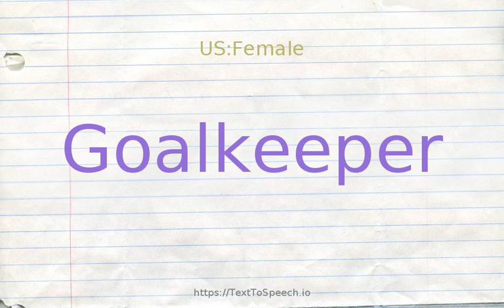How to pronounce goalkeeper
Goalkeeper definitions:
    (n): the defensive position on an ice hockey or soccer or lacrosse team who stands in front of the goal and tries to prevent opposing players from scoring
    (n): the soccer or hockey player assigned to protect the goal